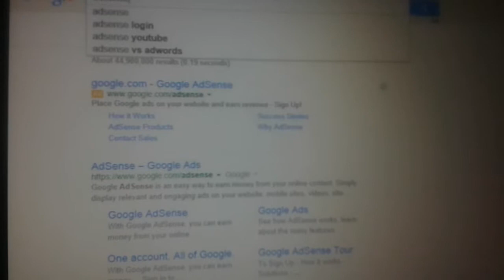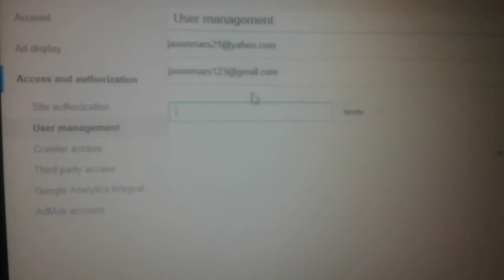adsense approval easy step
short video showing you how to set up adsense if your having issues attaching it to your youtube account.